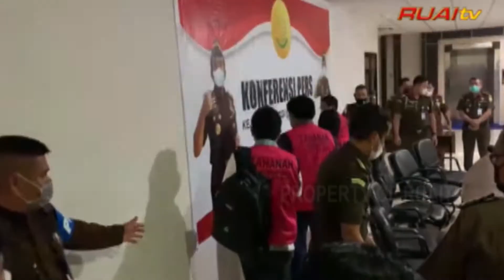Dua Karyawan PTPN XIII Jadi Tersangka Korupsi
Kejaksaan Tinggi Kalimantan Barat menetapkan lima orang sebagai tersangka, dalam kasus dugaan korupsi di tubuh PTPN XIII Rabu sore 3 Maret 2021.
Dari lima tersangka, dua di antaranya adalah karyawan PTPN XIII.